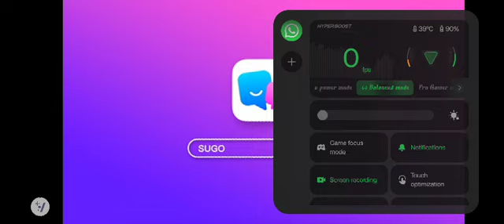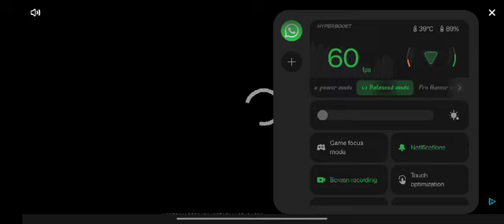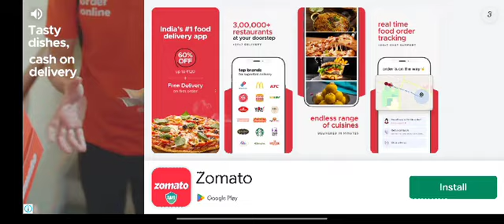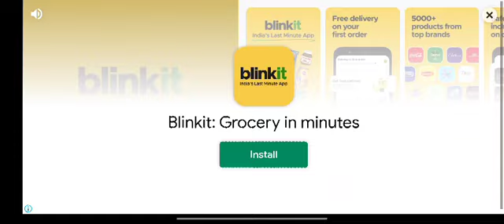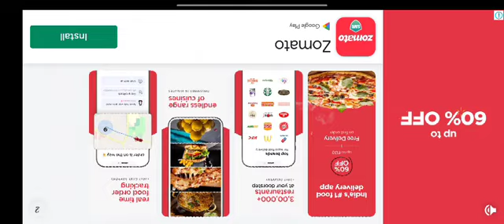INDIA VS ENGLAND T20